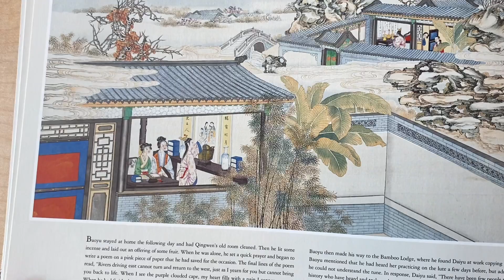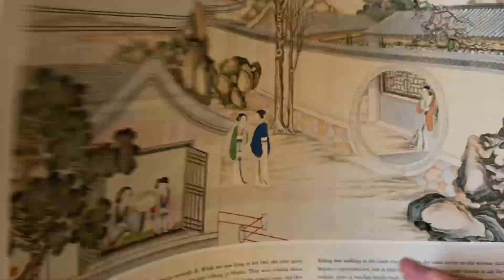31 Page 179 - 187 A dream of red mansions, ASMR like